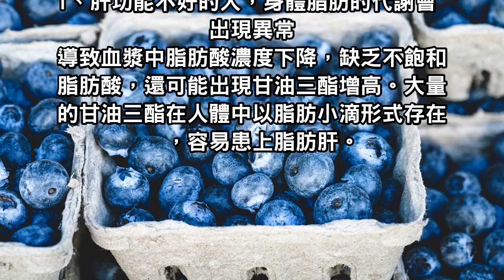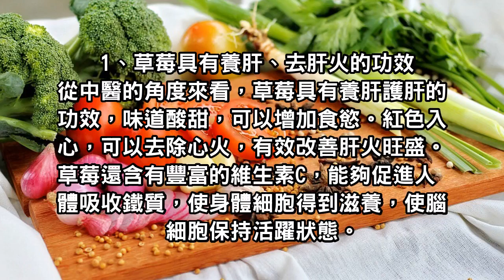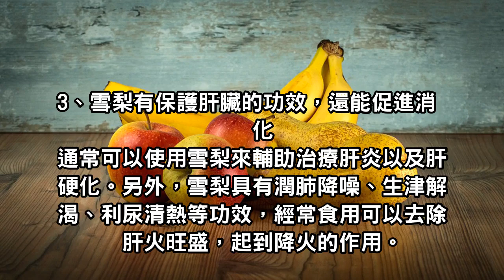肝臟是個沉默的器官！出現這6種症狀，可確定你的肝臟正在損毀！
肝不好的人，出現這6種症狀，可確定你的肝臟正在損毀！